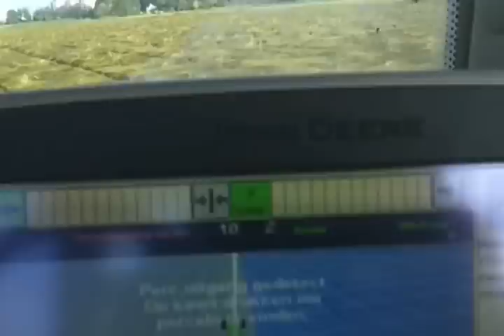John Deere 6520 wide track 3,5m GPS RTK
John Deere 6520 on wide track set-up 3,5 meters, and home made mower with Kuhn parts mowing grass on swath. This will be picked up with a combine later to thresh it for the seed. Guided by John Deere RTK GPS system. Perfectly straight lines and no hands needed on the wheel. The perfect solution because the mowing mostly happens at night because the chances of seed loss are minimized that way.